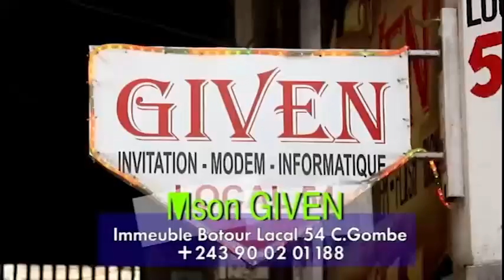FERRE_GOLA PERFORMANCE USA/DALLAS 🇺🇸 👏 AVEC LA DANCE KIKANGIYU 🕺 ♥️/ JDT na BILL BOYA KOTALA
FERRE_GOLA PERFORMANCE USA/DALLAS 🇺🇸 👏 AVEC LA DANCE KIKANGIYU 🕺 ♥️/ JDT, BILL BOYA KOTALA